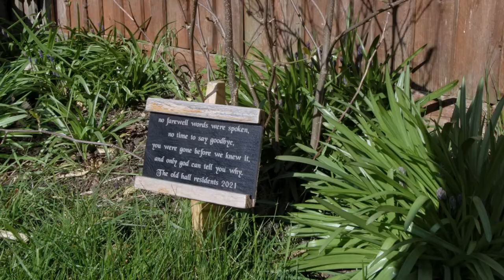What we love about working in care at The Old Hall in Spilsby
Care home The Old Hall in Spilsby, Lincolnshire, is recruiting.
In this short video, staff explain what they love working in the care sector and why The Old Hall's family feel works for them.